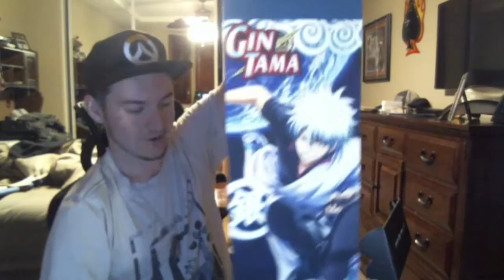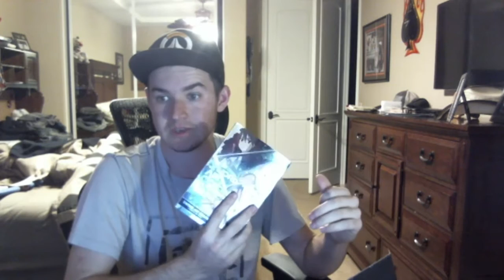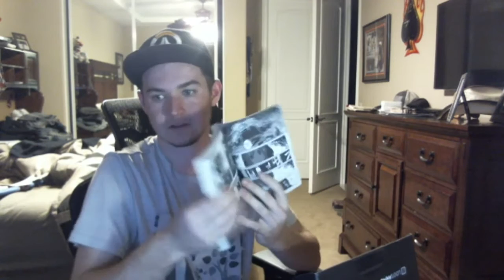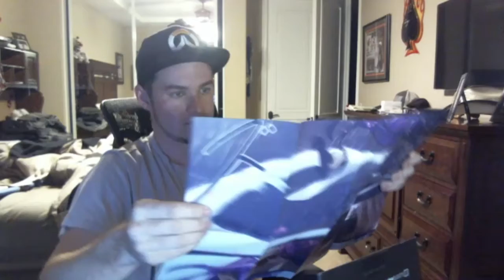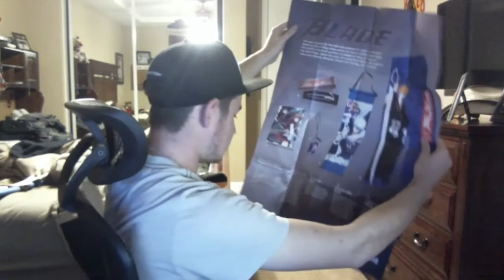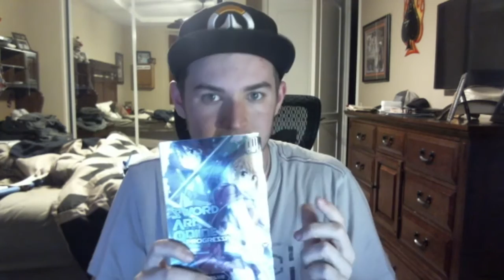Loot ANIME UNBOXING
My first ever unboxing and also not the last!